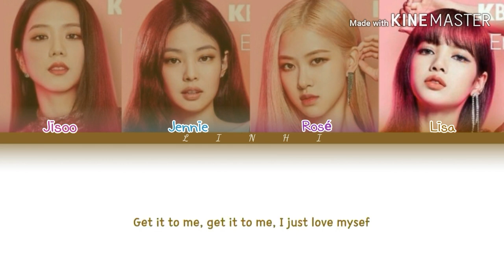BLACKPINK (블랙핑크) " Empower Your Belief " [Color Coded Lyrics Eng]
Artist: BLACKPINK (블랙핑크)
Track: Empower Your Belief
Album: N/A
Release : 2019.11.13